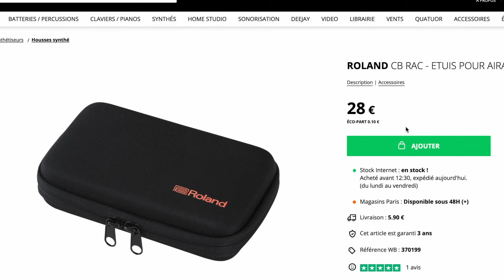Roland S1 Aira Compact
Aujourd'hui on parle du Roland S1 de la gamme Aira Compact.
Un petit matos pas plus grand qu'un tacos, qui va te donner autant de plaisir qu'un burger.

Étui gratuit pour les 10 premiers acheteurs avec le code : SIFASILE 🔥

Merci beaucoup à @Woodbrass-Officiel et @rolandglobal pour l'opportunité 🙏🏼

🕤 Timecodes :

Présentation Aira Compact : 0:51
Explications + Cadeau : 1:46
Format : 3:16
Le Fonctionnement du S1 : 4:39
Fonctions avancées : 7:24
Ecoute de presets : 10:36
Conclusion : 12:23